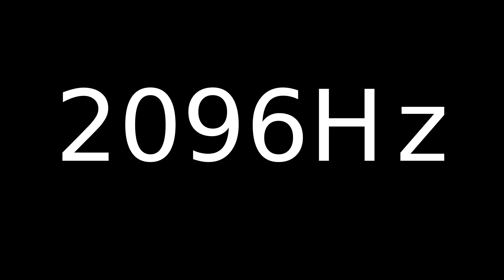Speaker Sound Test 2096Hz